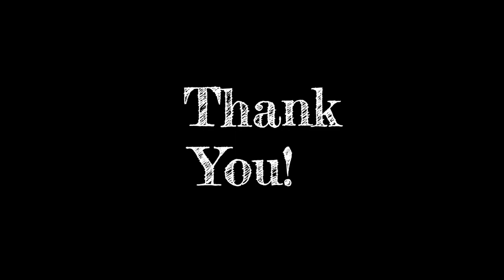Krave Beauty Beet The Sun Sunscreen Review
Hi friends! The wait is finally over, it's here, Krave Beauty's Beet The Sun sunscreen. This is probably the most anticipated sunscreen launch ever. Krave Beauty following up their cult classic, The Beet Shield, with Beet The Sun is a long time coming. Will it live up to it's predecessor's stature, can it come close without Korean filters and using only US sunscreen ingredients? I've got the answers!